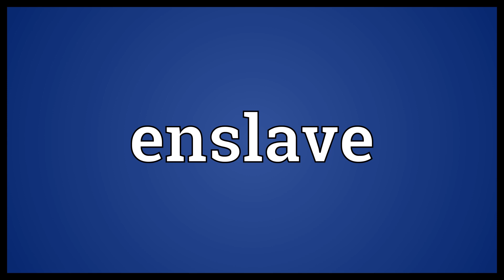Enslave Meaning | Wordogram